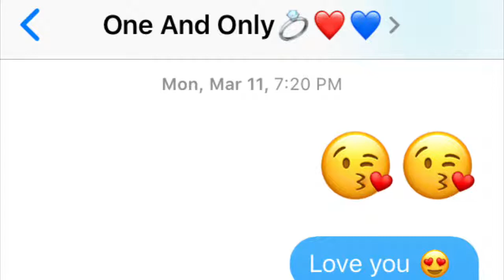Young Dre Wanna Be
New R&B mixtape coming this summer 2019 💯🤯🤔🔥